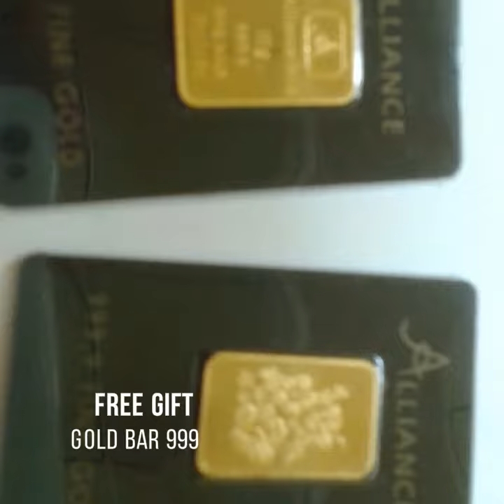Cam co star Mini luxury bus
Cam co star kingo plus placer x